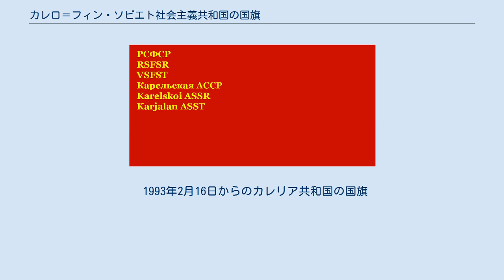カレロ＝フィン・ソビエト社会主義共和国の国旗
カレロ＝フィン・ソビエト社会主義共和国
カレロ＝フィン・ソビエト社会主義共和国の国旗は、最初に制定されたものが1940年から1953年まで、次に制定されたものが同年から1956年まで使用された。
 自治カレリア社会主義ソビエト共和国は1923年7月25日に成立したが、カレリア共和国は1937年まで独自のシンボルを持たなかった。
1937年6月16日から17日にかけて開催された第6回臨時カレリア・ソビエト大会においてカレリア自治ソビエト社会主義共和国憲法が採択されたが、その第10条において定められた国旗と国章は、その表記がロシア語、カレリア語とフィンランド語でなされたという点において独自性を持っていた。
なお、当時のカレリア語には正書法が存在しなかったため、国旗におけるカレリア語の国名表記にはラテン文字で "KARELSKOI ASSR" としたものも、キリル文字で «КАРЬЯЛАН АССР» としたものも存在したとみられる。
 1937年6月17日から1940年6月9日までのカレリア自治ソビエト社会主義共和国の国旗 その後、冬戦争を経て1940年3月31日にカレリア自治共和国はカレロ＝フィン・ソビエト社会主義共和国へ昇格し、同年6月9日にはカレロ＝フィン共和国最高会議でその憲法が承認された。
その第118条は国旗について「縦横比1対2で、左上部隅に金の鎌と槌、そしてフィンランド語とロシア語で «Карело-Финская ССР» と表示した赤旗」と定めている。
国旗と国章の作者はヴェニアミン・ポポフ (ru) またはヴァシリー・アガポフ (ru) と思われる。
 1940年6月9日から1953年3月13日までのカレロ＝フィン・ソビエト社会主義共和国の国旗 戦後、1947年1月20日にカレロ＝フィン共和国最高会議幹部会は国旗の改定を決議し、民族的なオーナメントをあしらった横縞の国旗草案が作成された。
しかし1953年3月13日の最高会議幹部会令は、3つの水平帯からなる別の案を国旗として採択した。
それは、上部旗竿付近に金の鎌と槌と金枠を持つ赤い星を表示する、赤（旗の高さの30分の19）、青（6分の1）、緑（5分の1）の水平三分旗であった。
同年9月1日の第3期最高会議により、この変更は憲法第118条に反映された。
その緑は森林資源を、青は豊かな川や湖を現しているとされた。
 1953年3月13日から1956年8月20日までのカレロ＝フィン・ソビエト社会主義共和国の国旗 しかし、1956年7月16日にカレロ＝フィン共和国は再度カレリア自治ソビエト社会主義共和国へ降格された。
翌8月20日に第4期最高会議で採択されたカレリア自治共和国憲法の第112条は、新たなカレリア自治共和国国旗を、ロシア共和国国旗の鎌と槌の下に «КАССР» および "KASNT" と表示したものと定めた。
 1956年8月20日から1978年11月3日までのカレリア自治ソビエト社会主義共和国の国旗 1978年11月3日の憲法改定により、その第158条で新たな国旗は国名表記をフルネームとするとされた。
 1978年11月3日からソ連崩壊までのカレリア自治ソビエト社会主義共和国の国旗 その後、ソビエト連邦の崩壊に際して1991年11月にカレリア自治共和国は「カレリア共和国」と改称し、1993年2月16日には最高会議により新たなカレリア共和国の国旗が承認された（しかし、それは明らかにカレロ＝フィン共和国時代の国旗の変種である）。
 1993年2月16日からのカレリア共和国の国旗